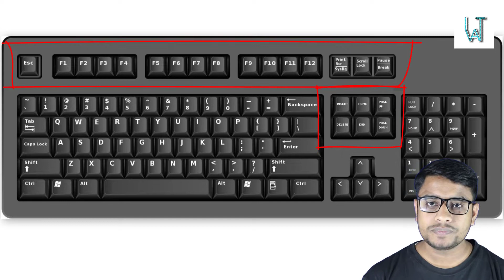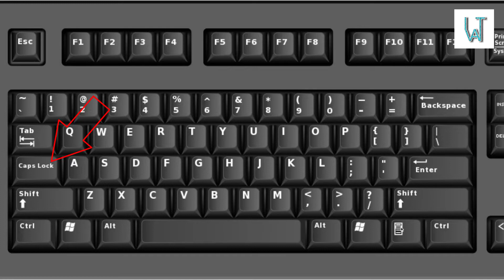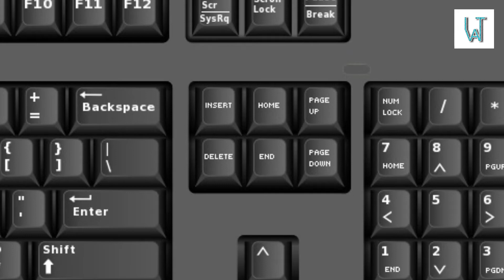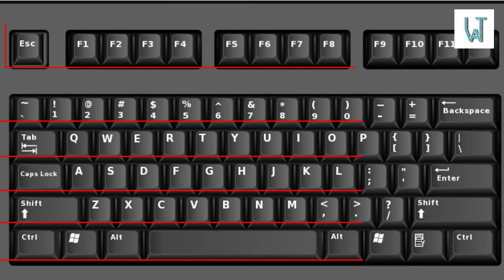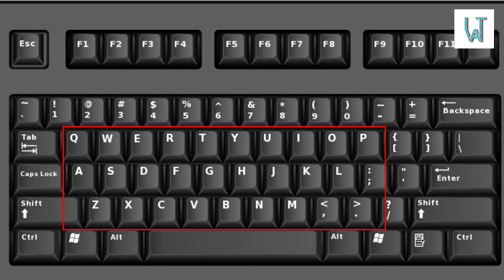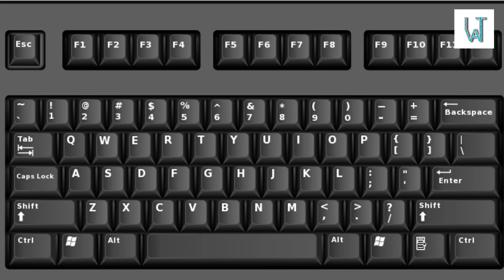কম্পিউটার প্রশিক্ষণ | Computer Training | পর্ব-৪ । কি-বোর্ড | Keyboard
কোর্সের উদ্দেশ্য:
ক)    কম্পিউটার বিষয়ে প্রাথমিক ও  মৌলিক জ্ঞান অর্জন করবেন।
খ)    কম্পিউটারে বাংলা/ইংরেজি কম্পোজ করা, এমএসওয়ার্ড, এমএসএক্সেল, পাওয়ারপয়েন্ট এবং এমএসএক্সেস এর কাজ করতে পারবেন।
গ)    ইন্টারনেট সম্বন্ধে ধারনা লাভ, নেটওয়ার্কিং, ই-মেইল, ফেসবুকসহ বিভিন্ন সামাজিক যোগাযোগ মাধ্যমের ব্যবহার করতে পারবেন।
ঘ)    আউট সোর্সিং এ কাজ করার প্রাথমিক জ্ঞান অর্জন।

কোর্সের বিষয়বস্তু:
- Fundamentals of Computer and Windows Operating System,
- Word Processing Applications using MS Word,
- Spread Sheet Applications using MS Excel, - Various Slide Presentations using MS PowerPoint,
- Database Management Applications using MS Access,
-  Fundamentals of Networking, Internet,
-  E-mail and their Applications,
-  Computer Hardware and Trouble shooting